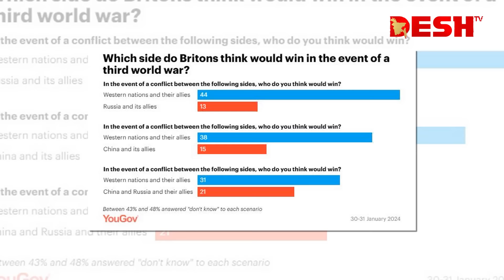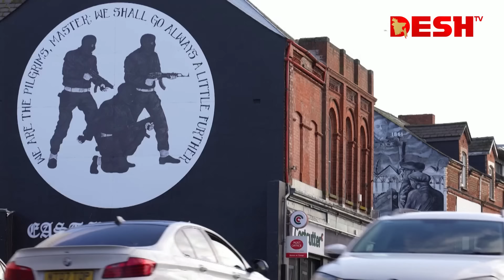তৃতীয় বিশ্বযুদ্ধ কবে, জানাল ব্রিটিশরা | WORLD WAR 3 | News | Desh TV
»» Office Address:
42, Shaheed Sangbadik Selina Parveen Sarak, Malibag 1217 Dhaka, Dhaka Division, Bangladesh